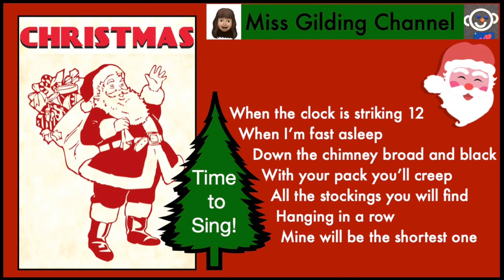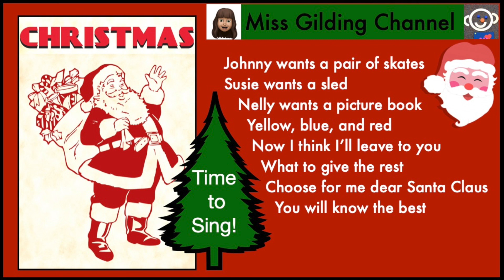Jolly Old St. Nicholas 🎅🏾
Come sing with Sawyer Gilding and the BHS A Capella Choir from 2015